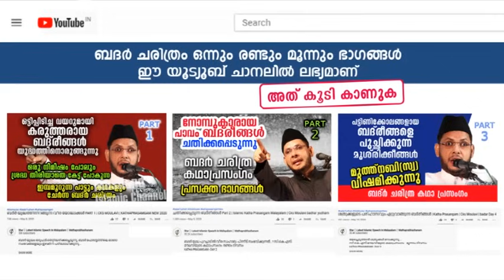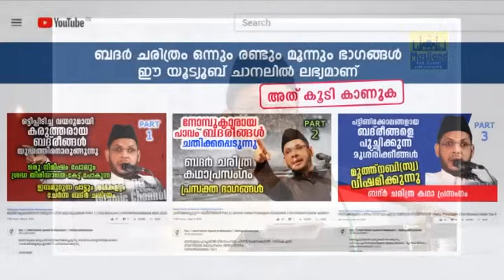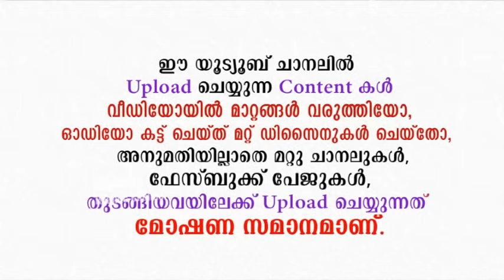മുശ്രിക് തെമ്മാടികൾ പാവം ബദ്‌രീങ്ങൾക്ക് നേരെ... | Cks Moulavi Mannarkkad | badar yudham | Part 4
ഇസ്ലാമിക കഥാപ്രസംഗ രംഗത്ത് അവതരണ ശൈലികൊണ്ട് തന്റേതായ ഇടം പിടിച്ച  അൽ ഉസ്താദ് CKS മൗലവി മണ്ണാർക്കാടിന്റെ   ബദർ യുദ്ധ ചരിത്രകഥാപ്രസംഗം  നാലാം ഭാഗം...

അസ്ഹാബുൽ ബദ്‌രീങ്ങൾ PART 4

(ബദർ ചരിത്ര കഥാപ്രസംഗത്തിന്റെ നാലാം ഭാഗം, DAY 4 )

മഹാകവി മോയിൻകുട്ടി വൈദ്യരുടെ പ്രശസ്തമായ ബദർ പടപാട്ടുകൾ അടക്കം...

പിന്നണിയിൽ : മൊയ്തീൻകുട്ടി വേങ്ങര..
സംഘാടനം : കുഴിവേലിപ്പടി മുകിളാർകുടിമൂല മുഹിയദ്ധീൻ മസ്ജിദ്.

ഇത് ഇഷ്ട്ടമായെങ്കിൽ ഷെയർ ചെയ്യാൻ മറക്കരുതേ... അത് ഉസ്താദിന്റെ കൂടുതൽ കഥാപ്രസംഗങ്ങൾ യൂട്യൂബിൽ എത്തിക്കാൻ ഞങ്ങൾക്ക് പ്രചോദനമാകും...

Copy Right Content Owner :
Kakkanad
Kochi

This is Malayalam Islamic You Tube Channel.
Content of this channel were having copyright for  Classic/Evergreen/Exclusive/­­­­Official/ malayalam islamic speeches / muslim mathaprabhashanam / mathaprasangam / deeni prabhashanam

main objective of the speeches to convey and communicate peace and kind to all based on quran and hadhees and other holy books.

above videos contains informative, educational guidance and relevant to the current scenario.  presented by the speakers a m noushad baqavi  ahammed kabeer baqavi simsarul haq hudavi abdul samad samadani shameer darimi  e p abubacker al qasimi anwar muhiyudheen hudavi hamid yaseen jouhari usthad khaleel hudavi farooq naeemi perod abdurahman saqafi  islamic videos

islamic kathaprasangam
badhar yudham kathaprasangam
badhar yudham history malayalam
badhar yudham song
Badhar Yudham (Katha Prasangam)
badhar yudham video
badhar maulood
ashabul badar
islamic kathaprasangam malayalam
islamic kathaprasangam malayalam new
badhar yudham islamic speech
kathaprasangam
islamika charithram malayalam
BADARINTE CHARITRAM
islamic kadha prasangam malayalam
malayalam islamic kathaprasangam
zubair master thottikkal kathaprasangam
islamic kathaprasangam
islamic kathaprasangam malayalam
subair thottikkal new kathaprasangam
malayalam kathaprasangam
badhar yudham kathaprasangam
manjeri blind brothers mappila comedy kathaprasangam
manjeri blind brothers
moideen kutty vaidyar mappila songs
moyinkutty vaidyar padappattu
moyinkutty vaidyar badar songs
moyinkutty vaidyar badar kissa songs
moyinkutty vaidyar badar padappattu
badar padappattu
badar kissa pattukal
സി കെ എസ് മൗലവി മണ്ണാർക്കാട്

കബീർ ബാഖവി കാഞ്ഞാർ പ്രഭാഷണം
കബീർ ബാഖവി പ്രഭാഷണം
kabeer baqavi usthad
kanjar usthad
കബീർ ബാഖവി ഉസ്താദ്
shameer darimi kollam
ഷെമീർ ദാരിമി കൊല്ലം
Anvar Muhiyideen Hudavi
അൻവർ മുഹിയുദീൻ ഹുദവി
അൽ ഹാഫിസ് സിറാജുദ്ദീൻ ഖാസിമി പത്തനാപുരം
Kummanam Nisamudeen Azhari
കുമ്മനം നിസാമുദീൻ അസ്ഹരി
സിംസാറുൽ ഹഖ് ഹുദവി
നൗഷാദ് ബാഖവി
കുമ്മനം ഉസ്താദ്
Kabeer baqavi Kanjar
കബീർ ബാഖവി കാഞ്ഞാർ
Navas mannani Panavoor
നവാസ് മന്നാനി പനവൂർ
പ്രഭാഷണം
ഖുർആൻ
റമളാൻ
പിഞ്ചു ബാലൻ
സ്വാലിഹ് ബത്തേരി
Ramalan 2020